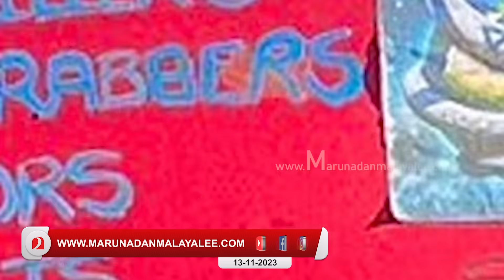പിണറായിക്കും സ്വരാജിനും ഇനി അമേരിക്കക്കും ബ്രിട്ടനും പോകാൻ കഴിയില്ലേ..? I Uk government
ഹമാസ് സ്നേഹികളുടെ വിസ റദ്ദാക്കി തുടങ്ങി ബ്രിട്ടൻ... പിണറായിക്കും സ്വരാജിനും ഇനി അമേരിക്കയിലേക്കും ബ്രിട്ടനിലേക്കും വിസ കിട്ടില്ലേ..?